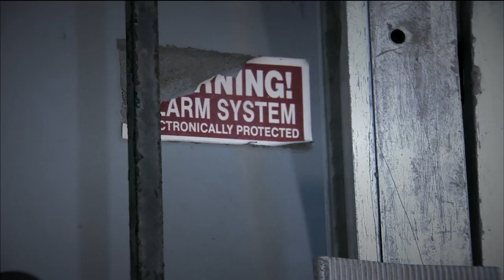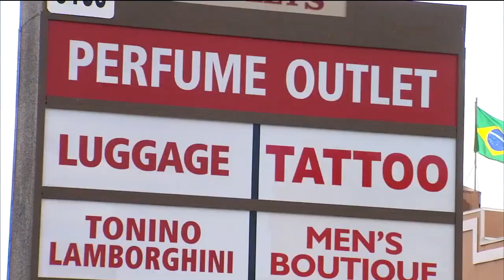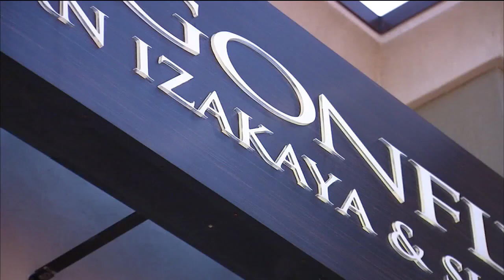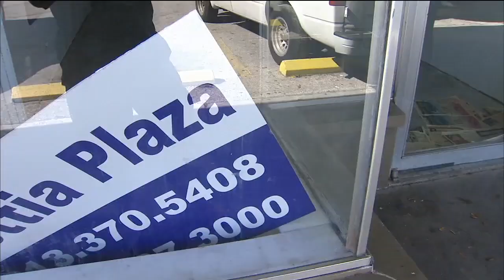Tax Credit Shuffle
tax credits intended for distressed neighborhoods pouring into high-end resorts owned by large corporate political donors, while struggling communities don’t get a dime.